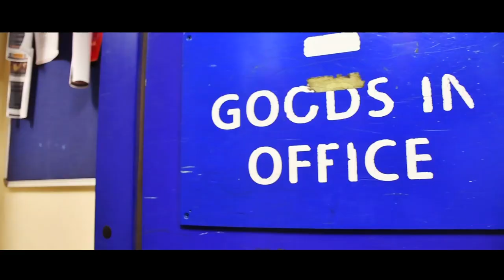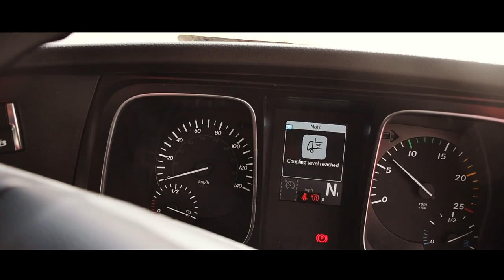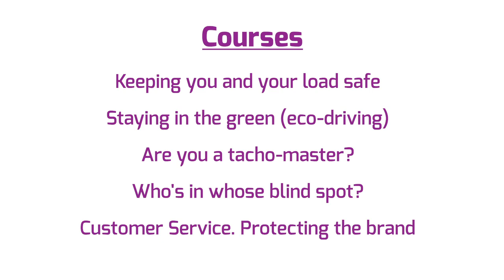Martin Browers Promo